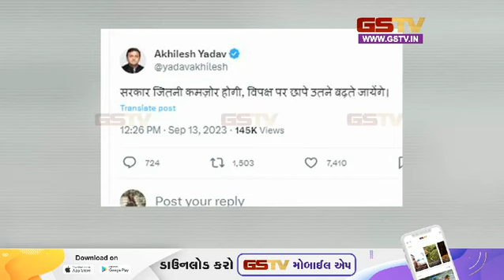ઈન્કમટેક્સ વિભાગે આર્થિક કૌંભાંડ મામલે આઝમ ખાન અને તેમના નિકટવર્તીઓના ઠેકાણાઓ પર દરોડા પાડયા